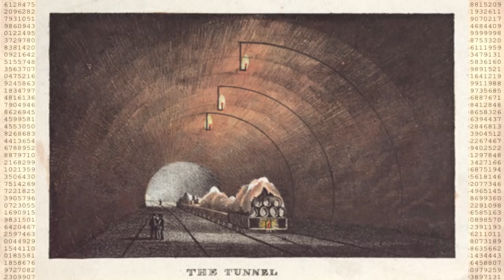Допотопное метро Ливерпуля или безумный миллионер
Истории Пи на чашечку кофе сбербанк 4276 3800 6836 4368
Всем огромное спасибо , сейчас когда я пью кофе я понимаю , что мой канал вам нравиться.